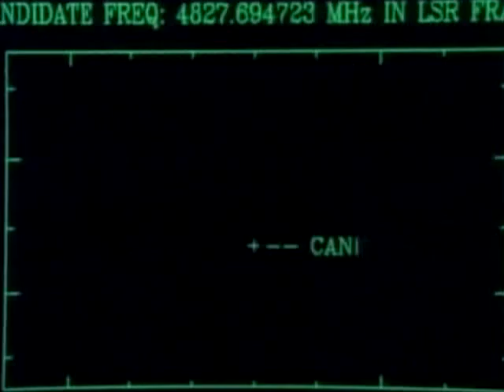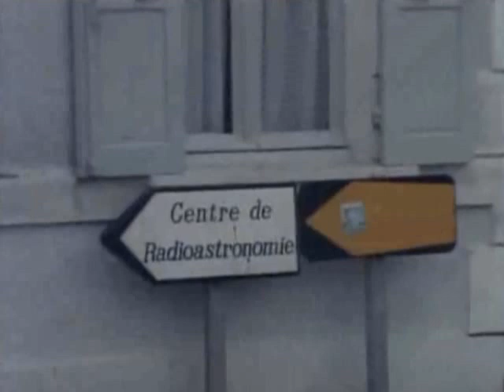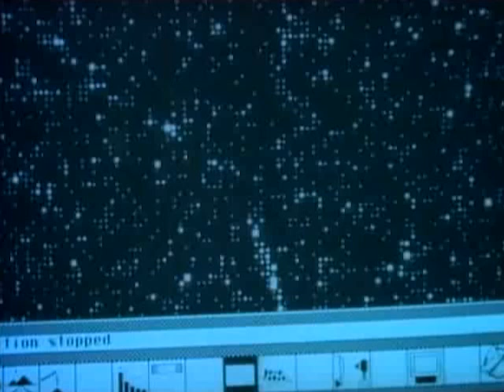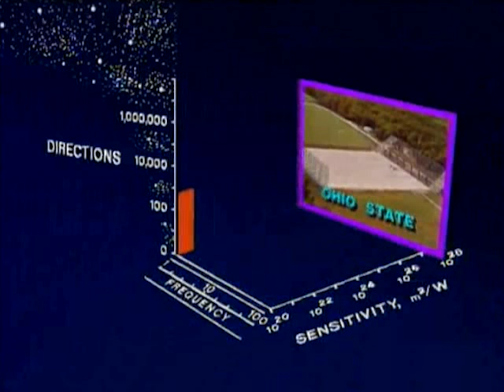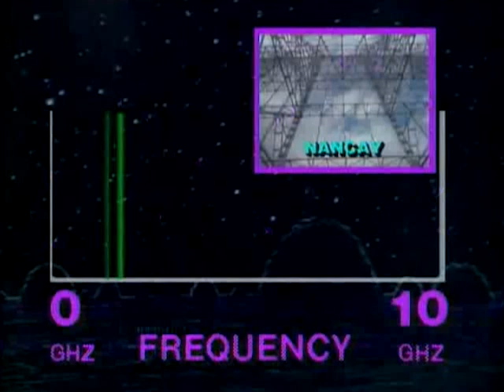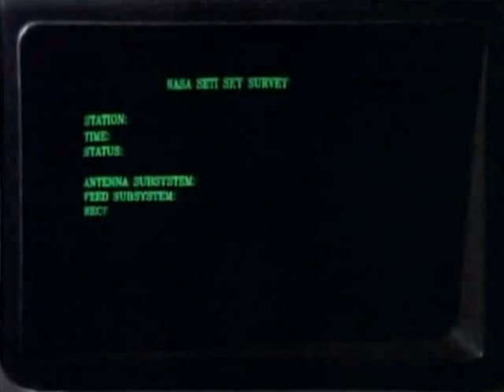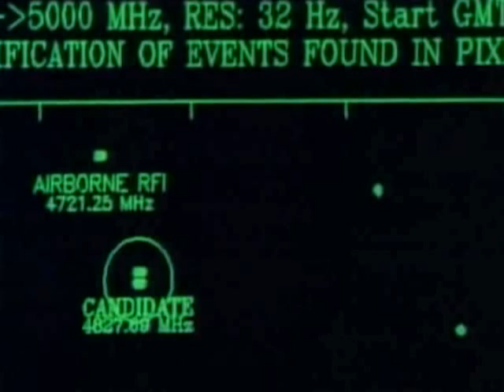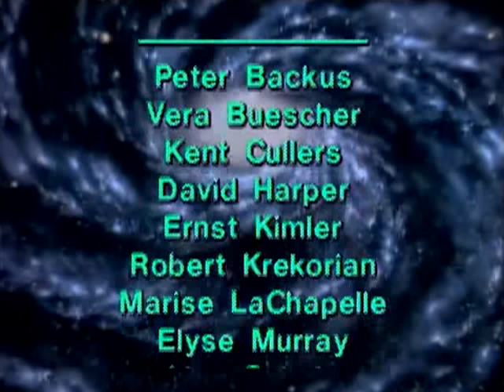NASA's Search For Extraterrestrial Intelligence - 1992 - CharlieDeanArchives / Archival Footage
This film has been made available courtesy the US Department of Defence, NASAimages.org and the US National Archives.

This video details the history and current efforts of NASA's Search for Extraterrestrial Intelligence program. The video explains the use of radiotelescopes to monitor electromagnetic frequencies reaching the Earth, and the analysis of this data for patterns or signals that have no natural origin. The video presents an overview of Frank Drake's 1960 'Ozma' experiment, the current META experiment, and planned efforts incorporating an international Deep Space Network of radiotelescopes that will be trained on over 800 stars.